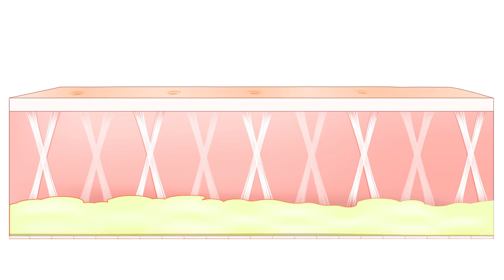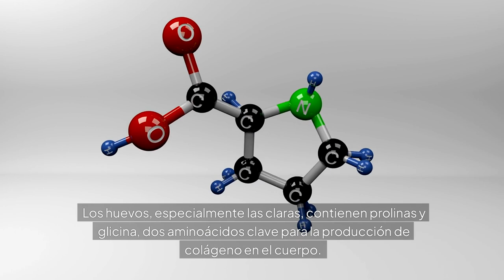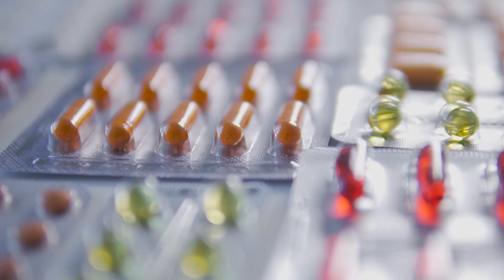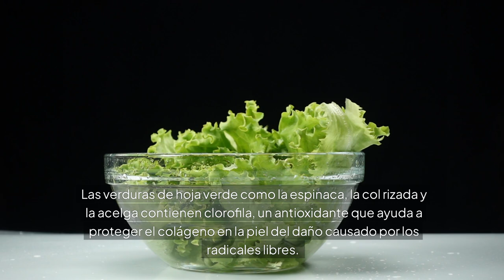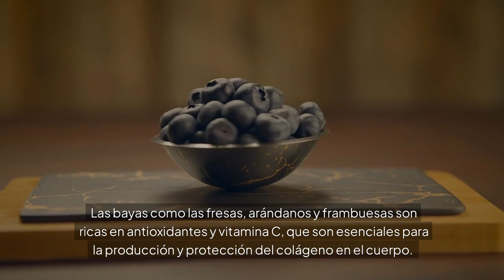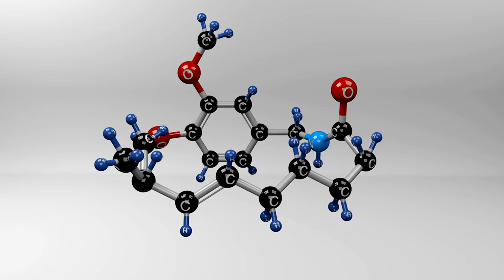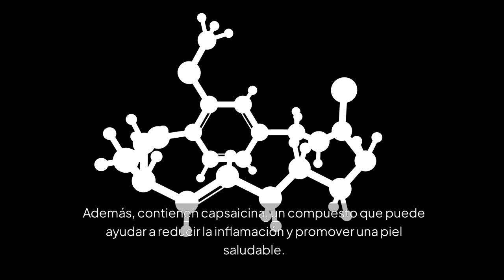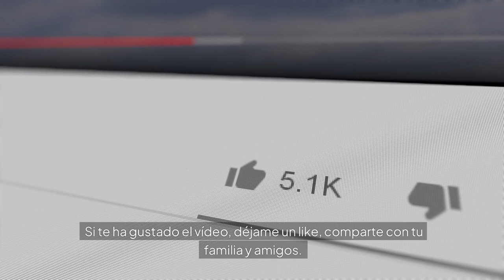Colágeno: 12 alimentos con Colágeno para tu Dieta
Descubre los 12 alimentos ricos en colágeno para una piel más saludable y joven. Aprende cómo incorporarlos en tu dieta diaria para mejorar tu piel desde adentro hacia afuera. De esta forma vas a conocer aquellos alimentos que se caracterizan por ofrecer una buena cantidad de colágeno, aprovechando sus virtudes e incorporándolo a tu dieta.